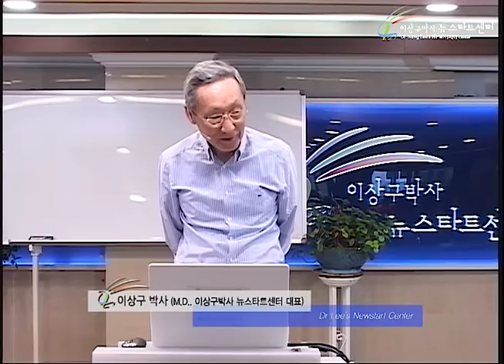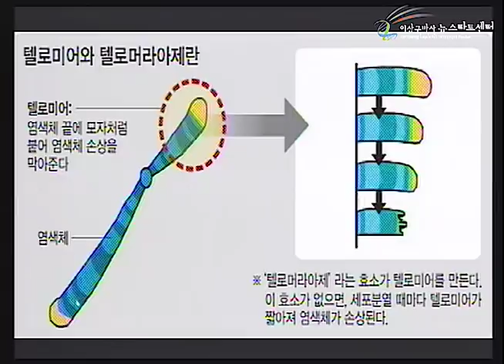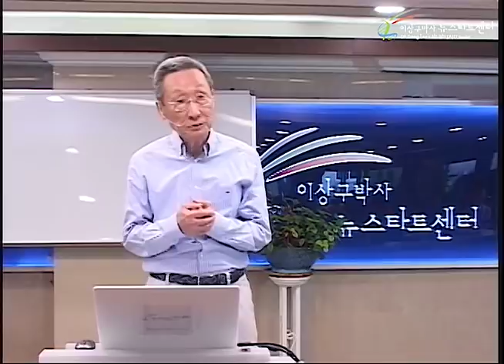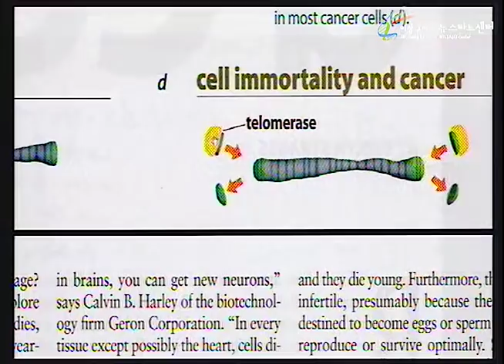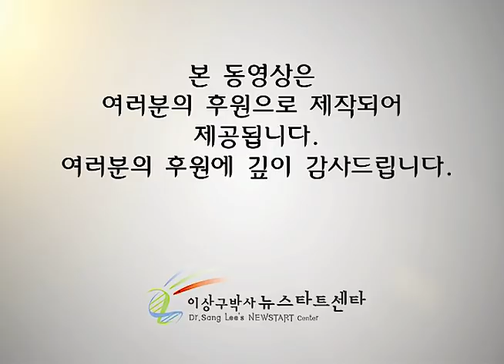R228 18 장수는 힘을 들여 사는 것